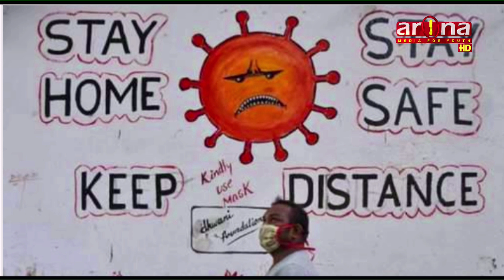भारतमाकोरोनाभाइरसको तेस्रो लहर आउन सक्ने चेतावनी